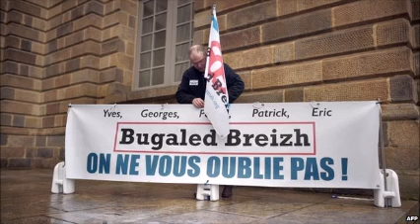Bugaled Breizh: French families fight shipwreck ruling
Eleven years after the deaths of five sailors in the mysterious sinking of French trawler Bugaled Breizh off Cornwall, their families have launched a final appeal in court.

Relatives believe the fishing boat was dragged underwater when a submarine became snagged in its nets.

But that theory was ruled out and the case was dismissed last year.

The advocate general called on the appeal court in Rennes to confirm that the case was closed.

The case was adjourned for further deliberation until May.

The Bugaled Breizh went down in broad daylight in relatively calm seas on 15 January 2004, off the Lizard in Cornwall, in south-west England.

In the years that followed, the families have sought to find out what led to the sinking.

In 2007, it emerged that traces of titanium had been found on the boat's cables, a substance sometimes found on the hulls of submarines.

The following year, an inquiry in the Breton town of Quimper ruled that the submarine theory was the "most serious" as a day before the sinking, Nato military exercises had taken place in the area.

But allegations that a Royal Navy submarine, HMS Turbulent, was involved have since been discounted and French maritime investigators said the Bugaled Breizh's cables had probably snagged on a sand bank.

After years of legal wrangling, the case was eventually thrown out by a court in Nantes in 2014.

A lawyer for the families described Tuesday's appeal as "make or break". Christian Bergot said he would ask the appeal court in Rennes to re-open the inquiry, based on allegations that a US submarine had been in the area at the time.

Thierry Lemetayer, whose father died in the sinking, told French media that he would continue to fight for justice.

"First for my father, but for all the fishermen, too, who have one of the most dangerous jobs in the world," he said.